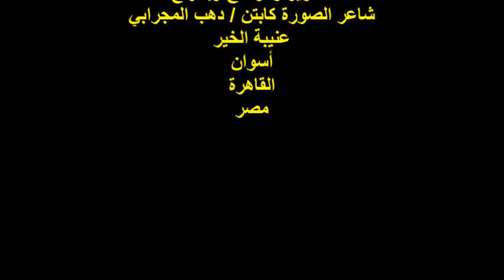أمسية فنية/فى حب أبوسمبل/الفنان/أ/أحمد سيد جاير/ج1/الأربعاء27/9/2023/جمعية أبوسمبل الخيرية بالقاهرة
أمسيةٌ فنيةٌ / ليلةٌ فى حب أبوسمبل مع فنانى أبوسمبل المبدعين
رئيس مجلس إدارة جمعية أبوسمبل بالقاهرة
المصرفي والخبير العقاري الأستاذ / عماد صالح محمد خليل
المناسبة : إفتتاح مقر الجمعية بعد تجديدها
إدارة المنصة الأستاذ / إيهاب صالح موسى
الفنان الأستاذ / أحمد سيد جاير / الفقرة الأولى
المكان : جمعية أبوسمبل الخيرية / حي عابدين / القاهرة